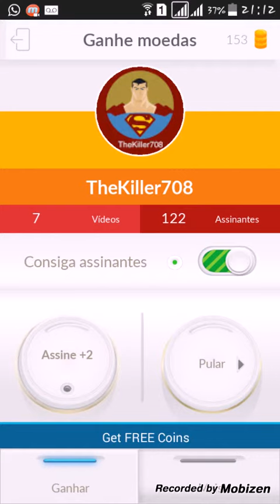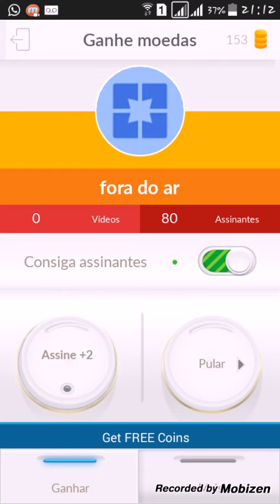Tutorial como consegui mais assinantes no seu canall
LIKE E ESCREVE -SE para me ajuda e compartilhar